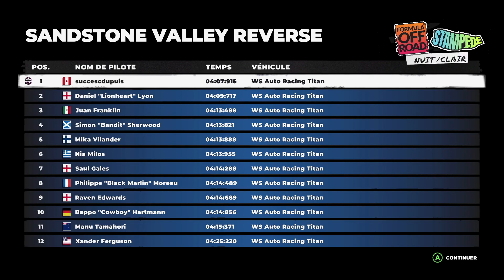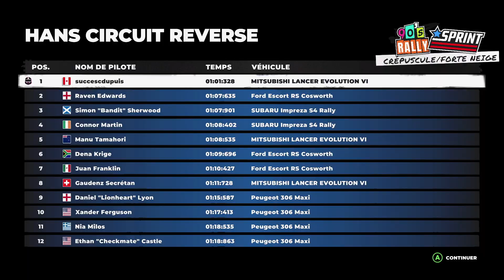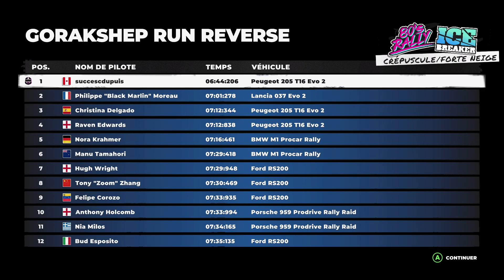DIRT 5 ÉPISODE 19